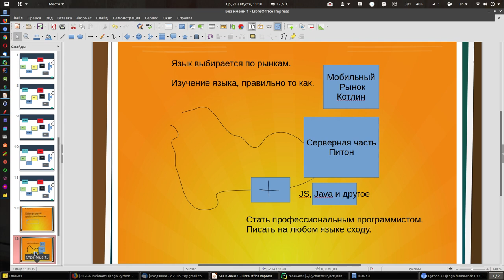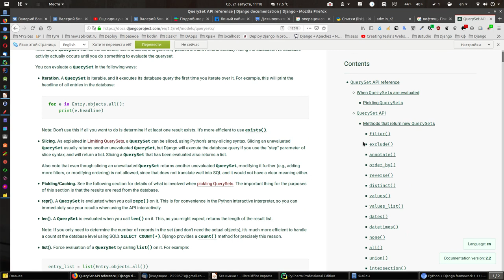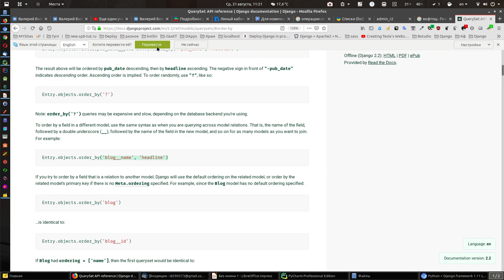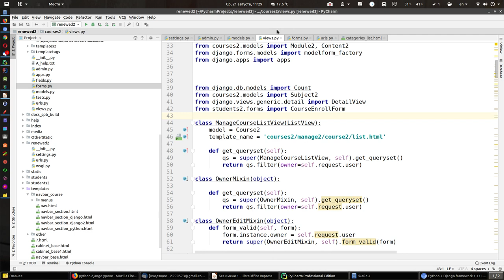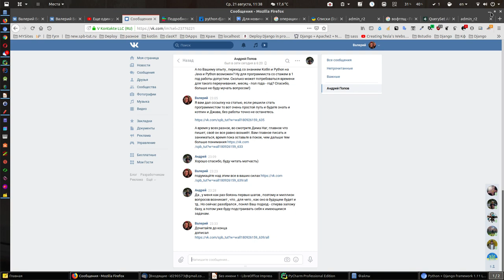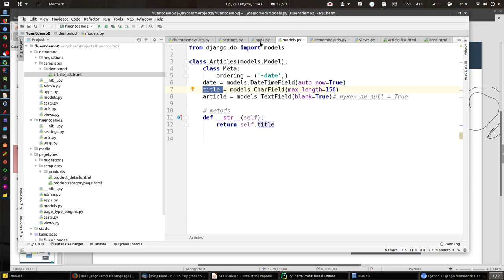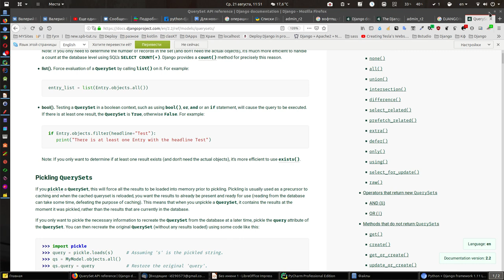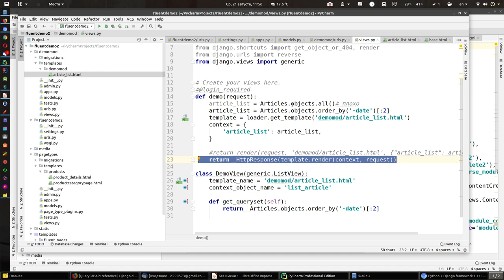Урок 3. Как работает Django 2? - простыми словами.